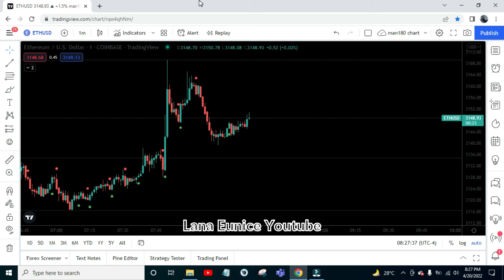April 20 Crypto ETHUSD Ethereum London Session